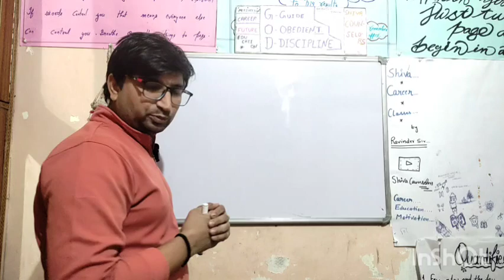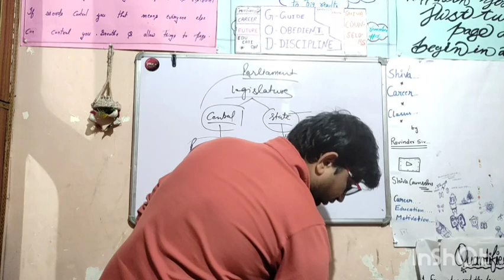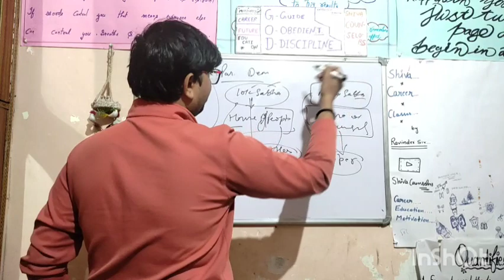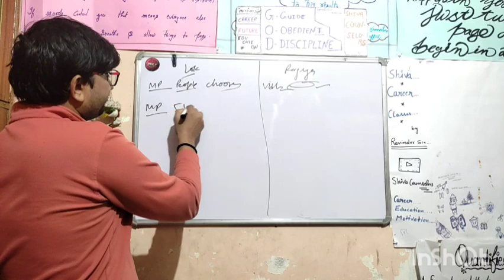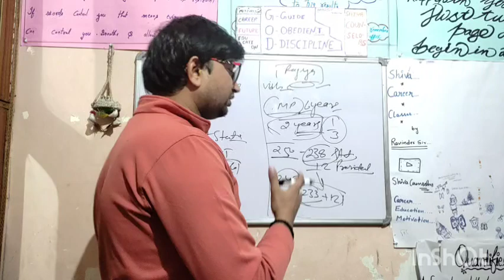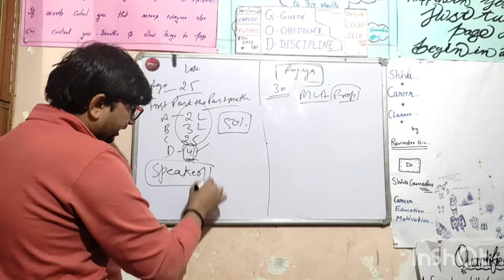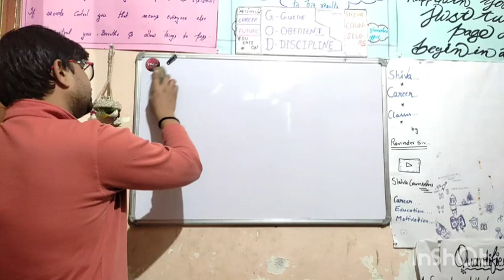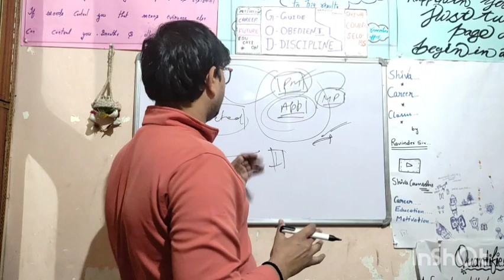Parliamentary System in India | Lok Sabha | Rajya Sabha | संसदीय प्रणाली | President | Parliament